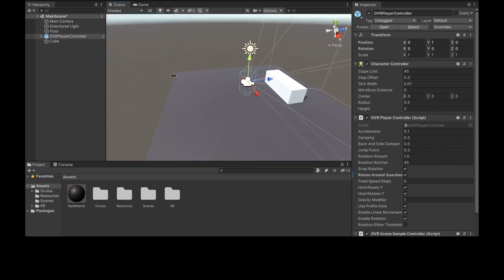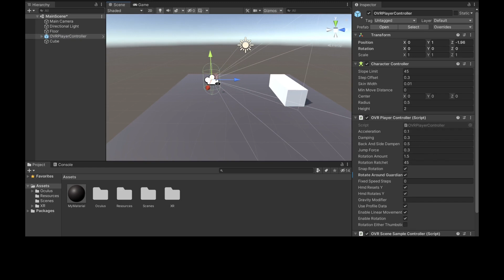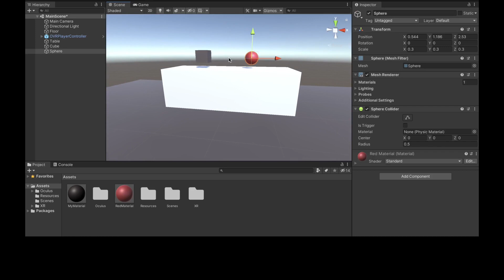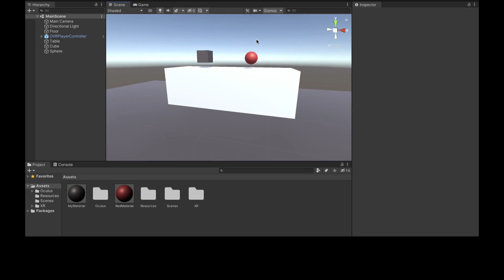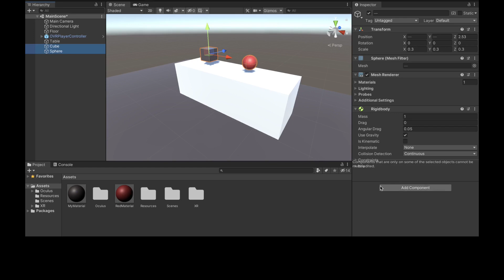VR Development for Oculus Quest: Grabbing Objects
In this video you will learn how to grab objects in VR. The method used can be applied to any object to make it grabbable.

Accelerate your development process with our new, ready to use VR UI PACKAGE, now on the Unity Asset Store! Link for %10 off